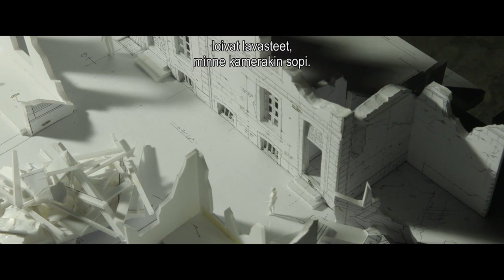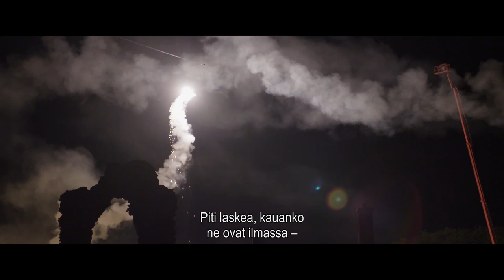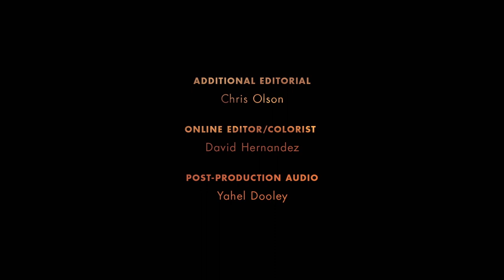TAISTELULÄHETIT - 1917 elokuvateattereissa 24.1.2020 (making of featurette)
Ensimmäinen maailmansota on kuumimmillaan. Kaksi nuorta brittisotilasta, Schofield (George MacKay) ja Blake (Dean-Charles Chapman), saavat mahdottoman tehtävän. Heidän tulee päästä vihollislinjan läpi ja viedä perille viesti, joka estää satoja sotilaita vastaan suunnitellun kuolettavan iskun. Iskun kohteena on myös Blaken veli.

TAISTELULÄHETIT – 1917 -elokuvan ohjaa Sam Mendes, joka myös kirjoitti käsikirjoituksen yhdessä Krysty Wilson-Cairnsin (Penny Dreadful) kanssa. Sam Mendesin aiempiin ohjaustöihin lukeutuvat muun muassa Oscar-palkitut elokuvat Skyfall, Spectre ja American Beauty.

LISÄTIETOJA ELOKUVASTA:
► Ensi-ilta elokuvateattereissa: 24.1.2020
► Suomenkielinen nimi: TAISTELULÄHETIT – 1917
► Alkuperäinen nimi: 1917
► Ohjaus: Sam Mendes
► Pääosissa: George MacKay, Dean-Charles Chapman, Mark Strong, Andrew Scott, Richard Madden, Claire Duburcq, Colin Firth, Benedict Cumberbatch
► Tuotantovuosi: 2020
► Tuotantomaa: Iso-Britannia
► Genre: Draama
► Käsikirjoittaja: Sam Mendes
► Ikäraja: K16, ahdistus